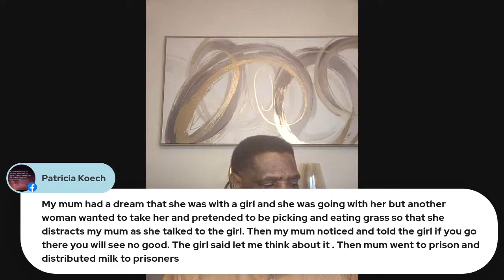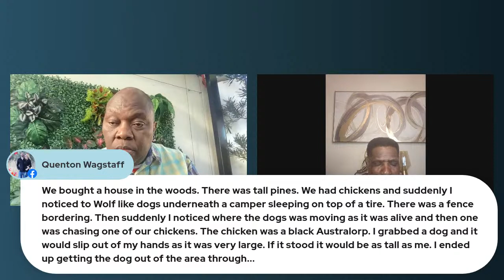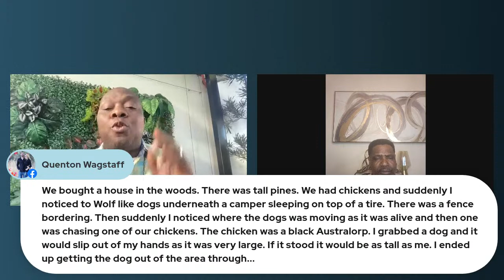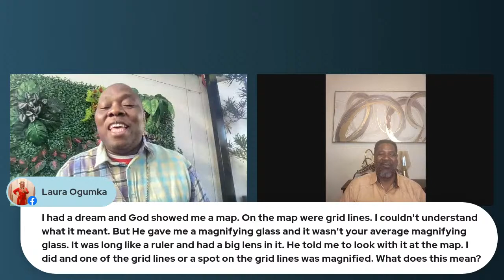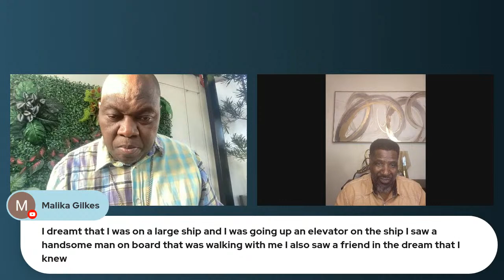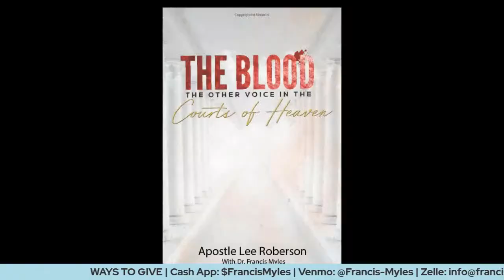Dream Interpretation LIVE (Ep. 2) | Dr. Francis Myles & Apostle Lee Roberson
Join Dr. Francis Myles and Apostle Lee Roberson as they interpret your dreams LIVE and teach on biblical dream interpretation, equipping you to discern and understand your dreams.